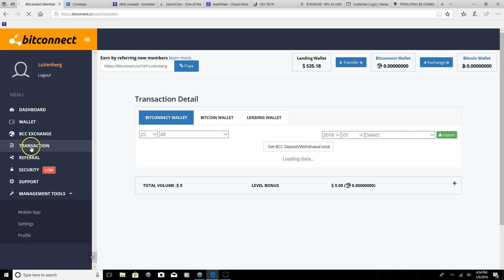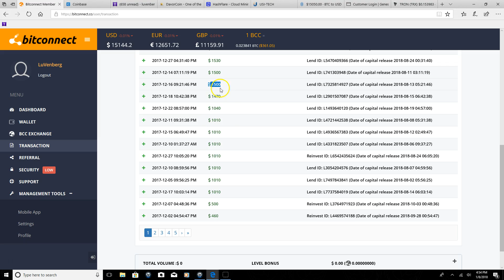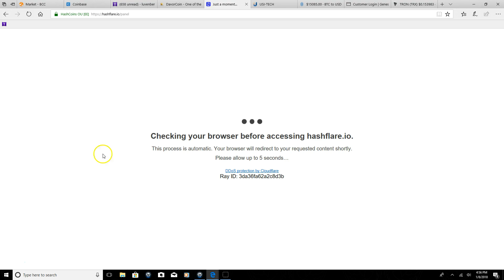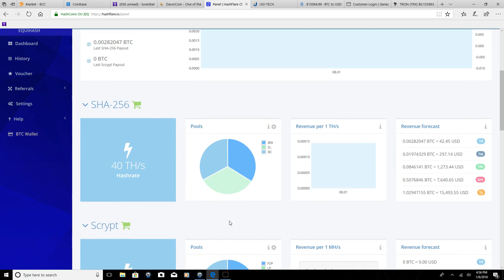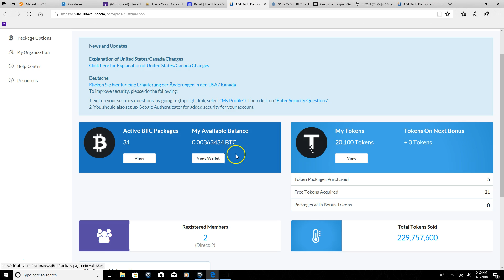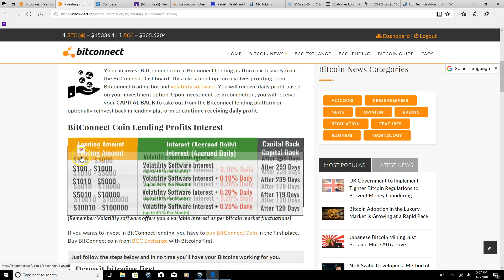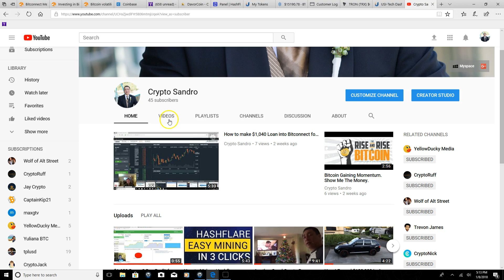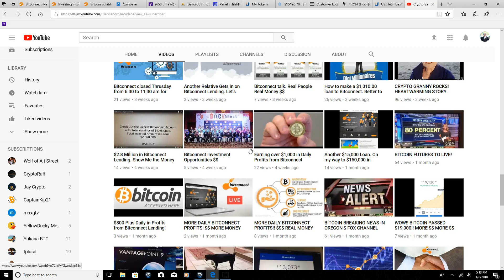MUSIC ONLY Quick Glance Overview of Crypto Accounts. Let's Earn Money 24/7!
Please be aware there is always risk involved. Bitcoin, Bitconnect, Coinbase, GDax, Davor, HashFlare, Genesis and USI Tech do not guarantee any amount of profits. When we enrolling or using any service or company please due your own due diligence. Only risk what you can afford to lose.

Sandro Lu Crypto sandro

Bitconnect review, bitcoin, crypto currency, blockchain, ethereum, litecoin, ripple, sandro lu, oregon, invest,
make money, wealthy, success, opportunity, bitconnectx, market, capitalization, chart, invest, rich, wealth, crypt,
2018